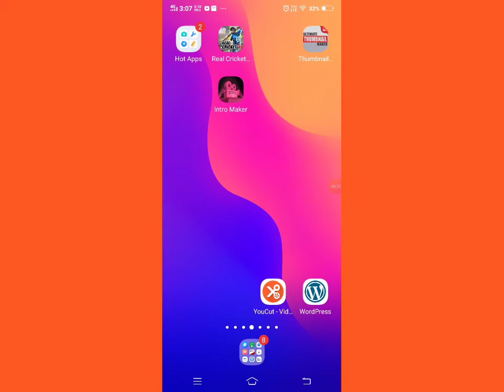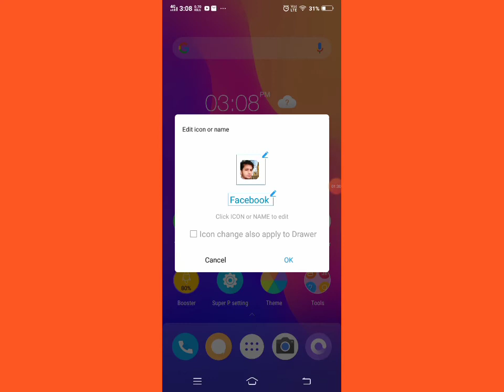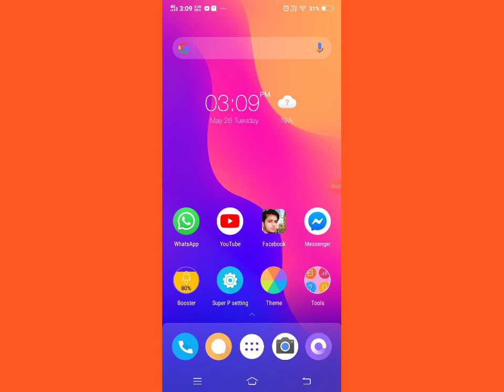Apps per apna photo lagaye , how to apps in imaze,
Main aapko is videos mein bataen ki agar apps ke icon per apna photo lagana chahie tumhari video ko pura dekhe dekhe nahin bilkul aasan tarike se apps kya hai confirm photo laga sakte video acchi Lage toh like kare channel ko subscribe Kare.